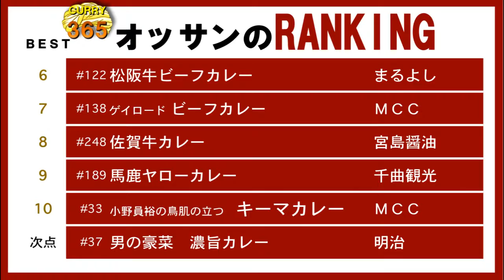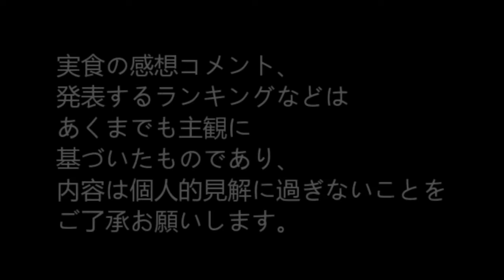365日レトルトカレーを食べ続けるオッサン #251【てば壱カレー】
365日レトルトカレーを食べ続けるオッサン。2015年9月8日。ビーライン・てば壱カレーを食レポ。ランキングの発表あり。" The middle-aged man who eats retort curry successively for 365 days "